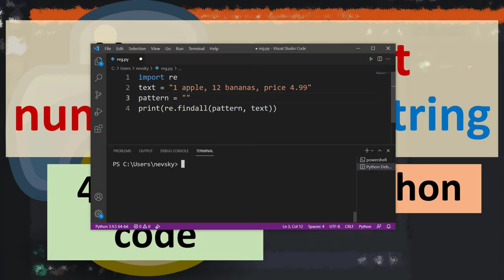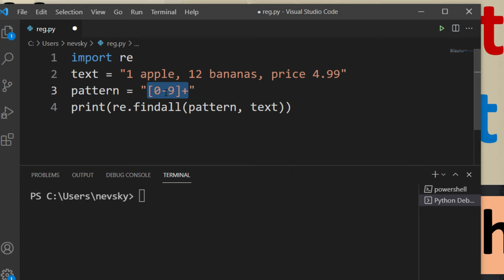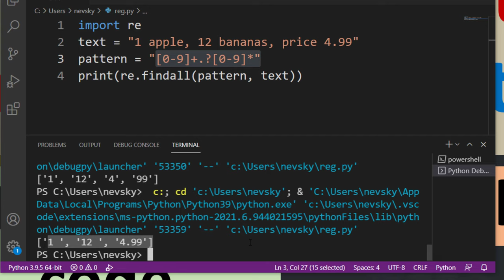How to extract numbers from a string in Python